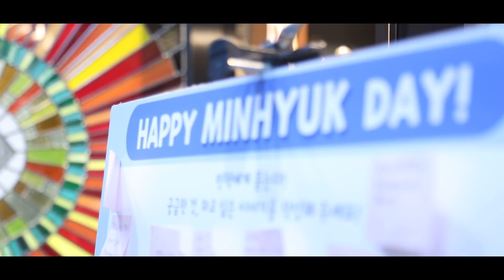[HBD MINHYUK CAFE] Making Film